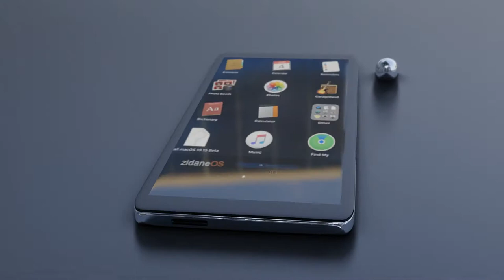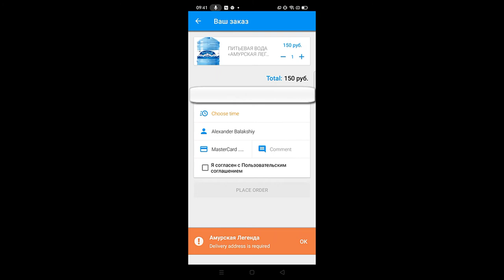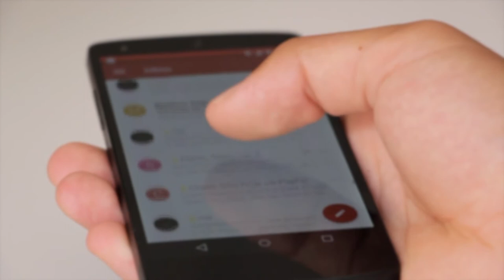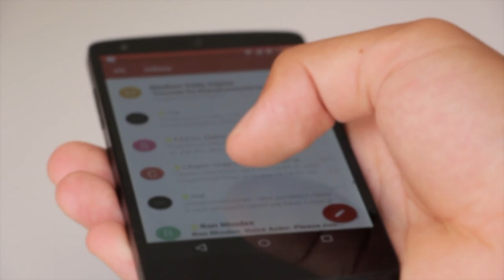Мобильное приложение как создать Создать мобильное приложения для бизнеса Создать мобильное приложен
0:00 - Вступление
2:05 - Демонстрация приложения
2:55 - Как мобильное приложение помогает бизнесу

Если Вы думаете мобильное приложение как создать, тогда Я Вам могу предложить нечто - намного лучше чем обучение мобильной разработке. Также я Вам рекомендую посмотреть это видео если Вы хотите создать мобильное приложения для бизнеса. Многие ищут информацию по запросу создать мобильное приложение для интернет магазина - но по факту ничего не находят. Все дело в том, что очень сложно создать мобильное приложение. Ведь создать мобильное приложение бесплатно практически невозможно. Для всех тех кто думает как создать мобильное приложение без программирования - тогда я Вам советую оставить эту идею.  Ну а всё таки как создать мобильное приложение на android. Скорее смотрите это видео. Я скоро сделаю видео на тему сколько стоит создать мобильное приложение - а пока посмотрите это видео. Вы наверное уже давно ищите как создать мобильное приложение для сайта. Это самое недооцененное направление. Все мечтают найти волшебную кнопку - но на самом деле если Вы думаете как создать свое мобильное приложения - забудьте эту волшебную кнопку и скорее смотрите это видео. В этом видео Вы сможете понять как создать простое мобильное приложение